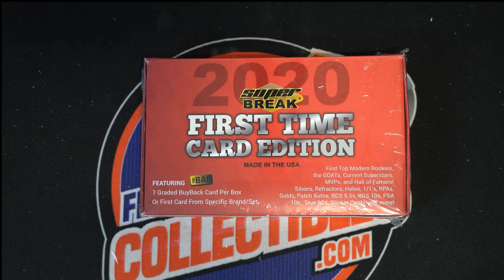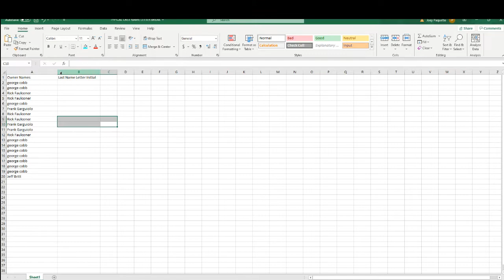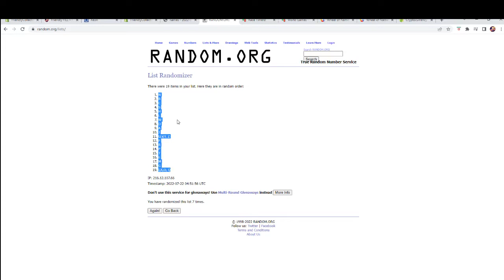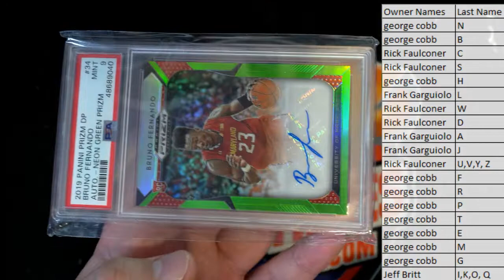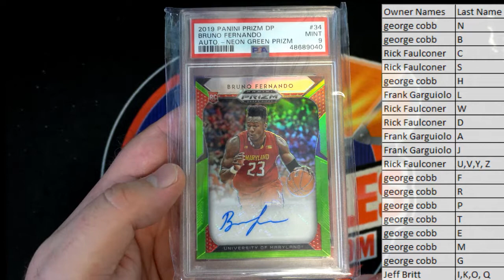2020 Super Break First Time Card Edition ID 20SBFIRST399